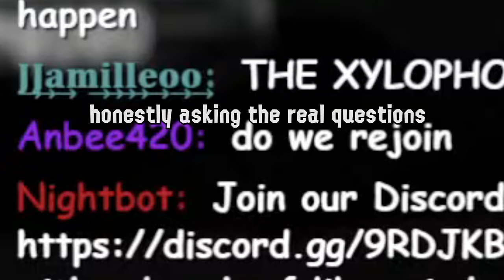splatoon 3 is a very functional game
probably one of the best worst glitch moments I've ever experienced in Splatoon 3. and more than the 90 people on my stream should see how easily Splatoon 3 still breaks in the year 2024